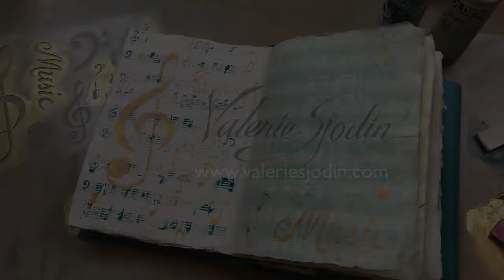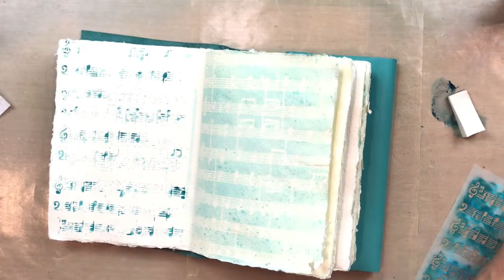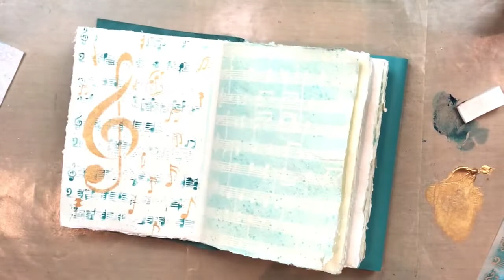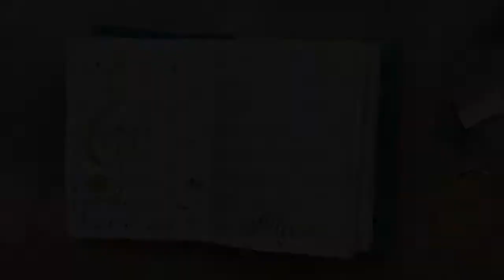Using Music stencils in Your Art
for lots of inspiration on using stencils and art journaling. Mix it up and expand your creative options with other StencilGirl® Products music stencils designed by Valerie Sjodin. (L670, L688, and s665).

Put on your favorite music and express yourself with musical backgrounds that celebrate the meaning and mystery of music in our lives. Stencils released October 18, 2018